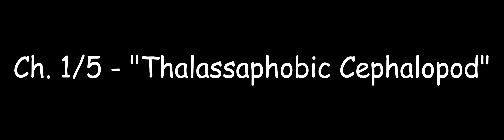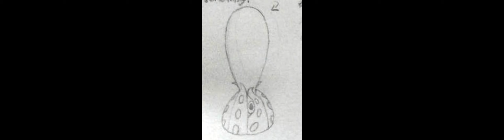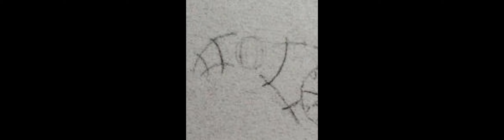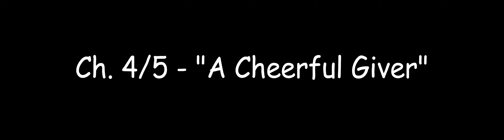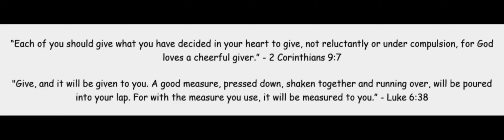Cephalopodd - "A Day at the Beach"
beach
beach-ball
bird
cephalopod
cloud
cumulonimbus
cyclops
dove
favor
fish
friend
green
heartfelt
inventor
lighthouse
mermaid
ocean
pink
piscine
professor
sand
scenic
sea
seagull
siblings
silver
tangerine
volleyball
cecealia